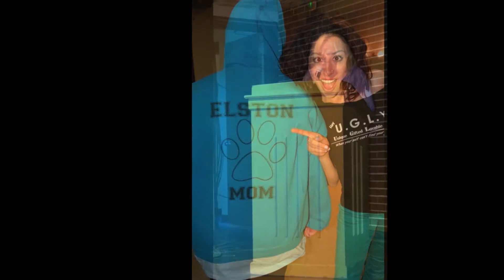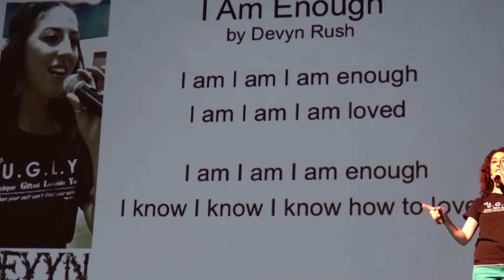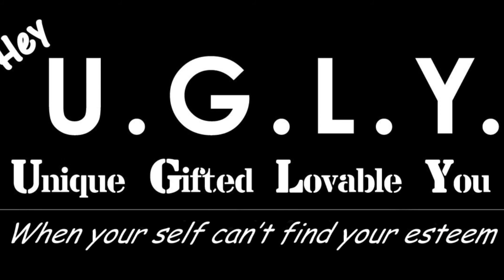Devyn Rush - Bullying Prevention Assembly - Indiana - Hey UGLY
Hey U.G.L.Y.  Unique, Gifted, Lovable, You.  Empowering youth to be part of the solution to bullying, substance abuse and youth suicide. Visit  heyugly.org  to find out more.